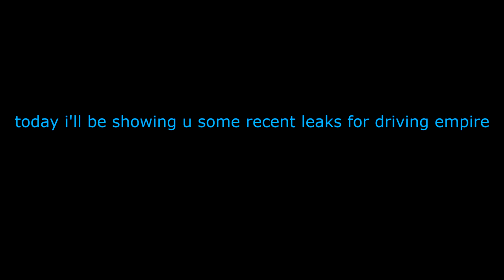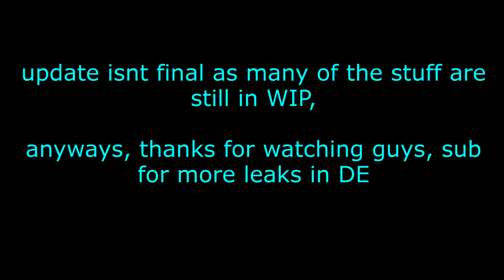NEW DRIVING EMPIRE UPDATE LEAKS I Limited cars, wheels and more coming soon